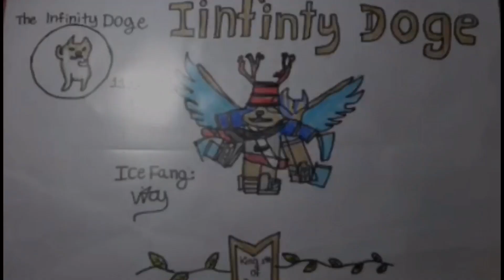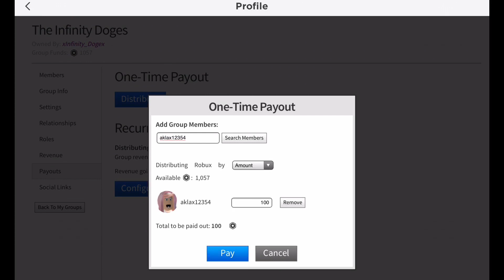THE WINNERS OF THE FAN ART CONTEST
🌟 Thank you to the 30 people who were able to join! Hope to see you on my Monday night stream.